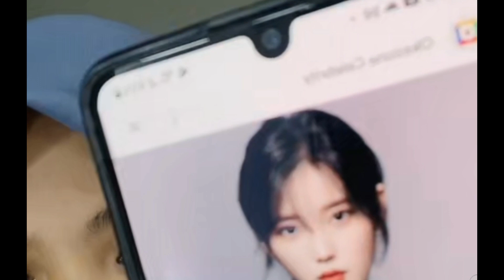vidhia bincang-bincang berkualitas !!! mirip artis lee joung sook